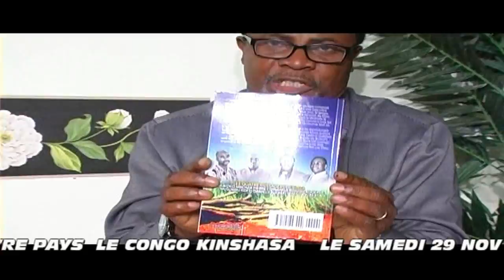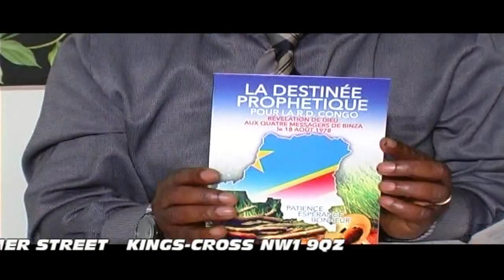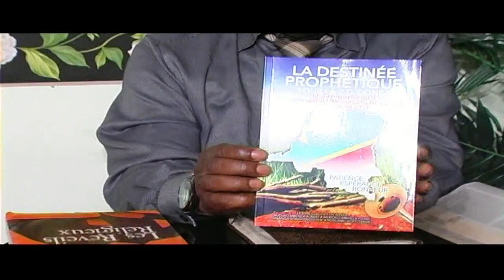MUZE DANY PREPARATION POUR RETOURS part4b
DANS LE CADRE DES ACTIVITES D'ACTION NEHEMIE, L'APOTRE DANY EXHORTE LE PEUPLE CONGO A SE PREPARER POUR LE RETOUR EMINANT AU CONGO KINSHASA, CE DANS CE CADRE QU'IL EST ENTREINT DE PREPARER LE CONGOLAIS  CHRETIEN A PRODUIRE LES FRUIT DIGNE POUR LA RECONSTRUCTION DE NOTRE TRES CHAIR BEAU PAYS LA REP.DEM. DU CONGO, SOYEZ TOUS EDIFIER.